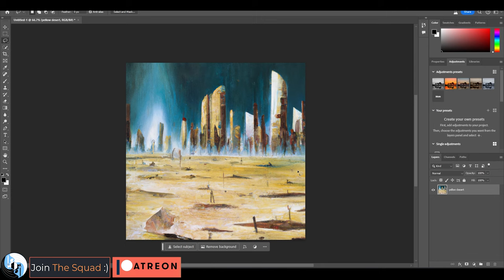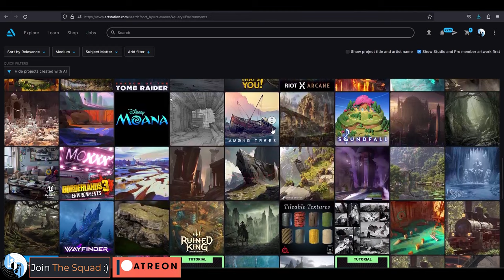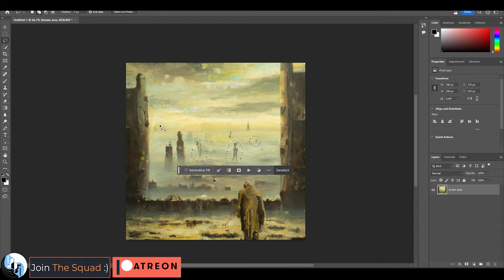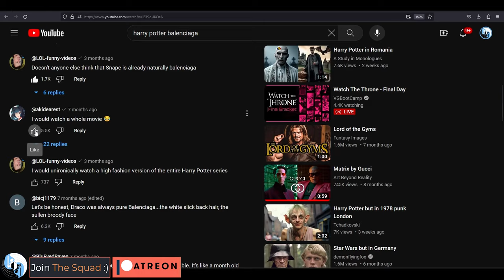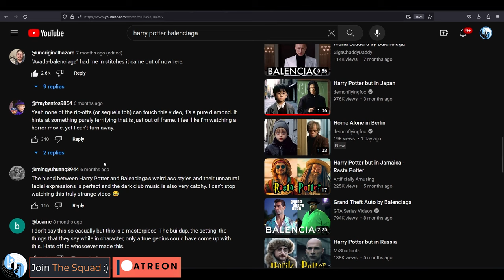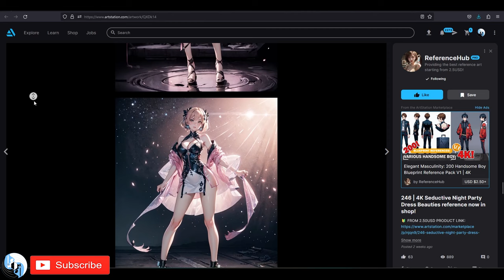How Much AI = "Created With AI?" (Created With AI Tags)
Had some fun conversations with other artists, and thought it was a good topic for a video :)